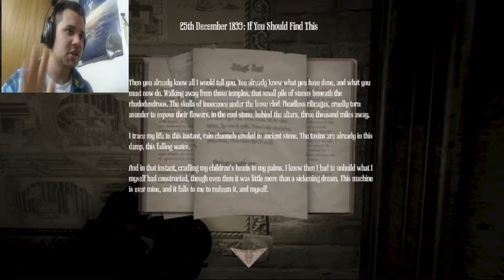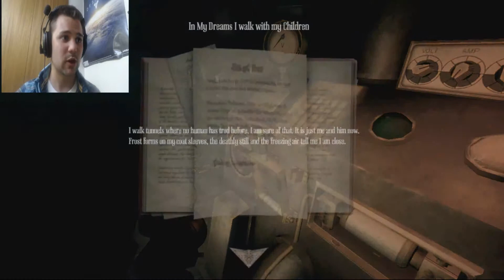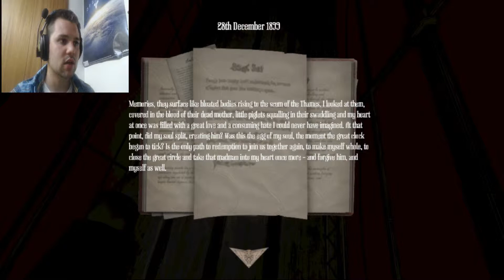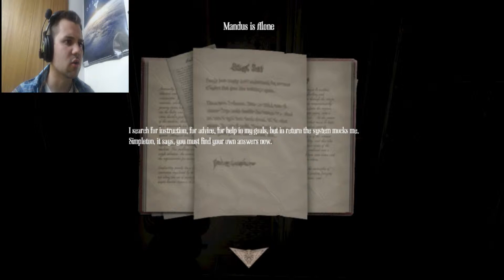Amnesia: A Machine for Pigs - Part 14 - ELECTRO PIGGY - Walkthrough Let's Play Gameplay (HD)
NEW Grand Theft Auto 5 Gameplay Walkthrough includes Missions for Xbox 360, Playstation 3 and PC in HD. This Grand Theft Auto 5 Gameplay Walkthrough will also include a Review, all Michael, Trevor and Franklin Missions and the Ending.